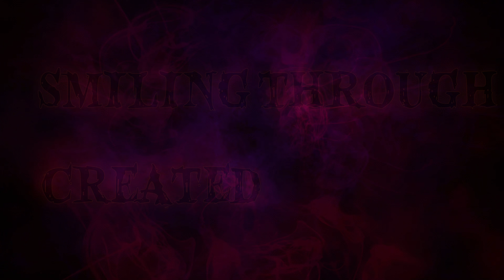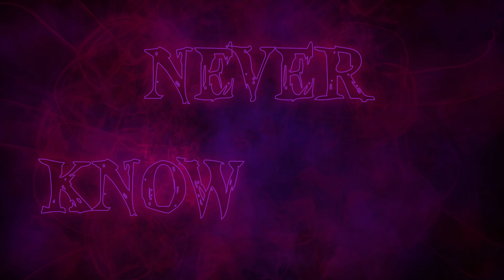Ravenpath - The Tale Of Spectator and Conspiracy - Official Lyric Video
taken from our 2019 Album "The Raven's Wisdom"